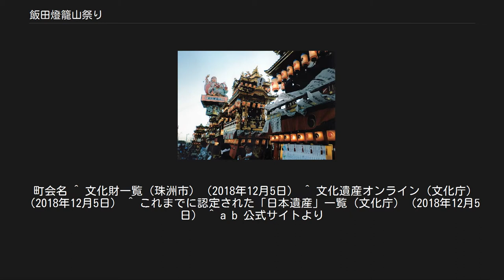飯田燈籠山祭り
燈籠山と花火：燈籠山人形が飾られている巨大な山車（燈籠山）が見所 飯田町燈籠山祭り 飯田町燈籠山祭り 飯田町燈籠山祭り（いいだまちとろやままつり）は、石川県珠洲市飯田町で毎年7月20日・21日に行われる山車（やま）祭り。
同町に鎮座する春日神社の神事で、神社における本来の名称は「おすずみ祭り」である。
 当祭りは飯田町に鎮座する春日神社の神事で、寛永年間（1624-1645年）の初期より370年余りの歴史がある。
また、珠洲市指定無形民俗文化財となっている。
 1997年（平成9年）12月4日に能登一円のキリコ祭りが、国の「記録作成等の措置を講ずべき無形の民俗文化財」に選択されているが、その中の1つである。
また2015年（平成27年）4月24日には、「灯り舞う半島 能登 〜熱狂のキリコ祭り〜」の中の1つとして日本遺産に認定された。
 燈籠山人形のルーツについては青森県の立ちねぶた、様々な祭り文化の混用、あるいはオリジナルから発展した（飯田型）とするものまで諸説あるが、文化11年（1814年）に町の住人たちの働きかけにより高さ7-8間（約14-15m）もある人形山車が最初に作られたとされている。
 往時は全町内で7基、高さ10-12尺（約3-4m）の燈籠山があった。
しかし、大正に入ると電線の架設により燈籠山の曳き廻しができなくなり、山車などに竹細工の人形のみが飾られるようになった。
さらに昭和初期には祭りのメインが子供たちの手踊りに移り変わり、燈籠山は影を潜めることとなった。
その後、暫くは記念行事や大祭のみで燈籠山が作られていたが、昭和末頃には当祭りでも作られるようになり、平成に入る頃には8基の町内山車と2年に1度制作される高さ約16メートル・重さ約5トンを誇る燈籠山（1基）が毎年曳き廻されるようになった。
なお、当祭りでは曳山を山車と書いて「やま」と呼称している。
 近年では祭りを本来の形に戻そうとする取り組みがあり、2011年（平成23年）度には2基目、2012年（平成24年）度には3基目となる燈籠山を制作した。
最終的には8基ある山車（やま）を燈籠山（とろやま）に戻し、往時の祭りを復活させることを目的に町会などが一丸となって取り組んでいる。
 祭りは7月20日からの二日間だが、前日の19日には前夜祭・宵山運行が行われており、20日の夜には花火大会も開催している。
また、最終日の21日は深夜まで行われ、解散式典はほぼ翌朝（22日）となっている。
 飯田町燈籠山祭り保存会及び飯田町祭礼委員会（飯田町全町会により保有）の燈籠山（1基）の他、各町会の山車8基が祭りに参加する。
近年では各町会の山車で、燈籠山人形を復活させる動きがある。
 町会名 ^ 文化財一覧（珠洲市）（2018年12月5日） ^ 文化遺産オンライン（文化庁）（2018年12月5日） ^ これまでに認定された「日本遺産」一覧（文化庁）（2018年12月5日） ^ a b 公式サイトより